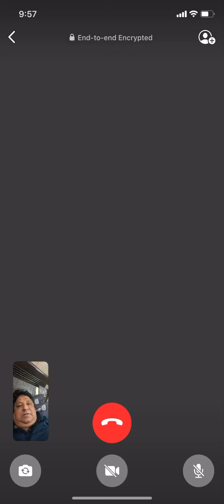11 July 2020